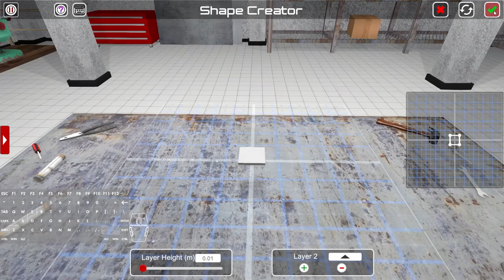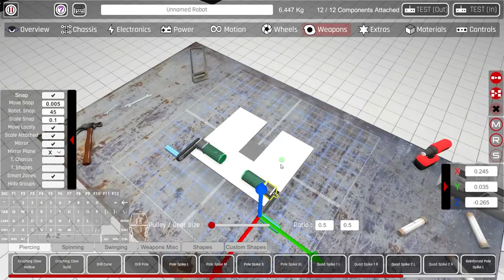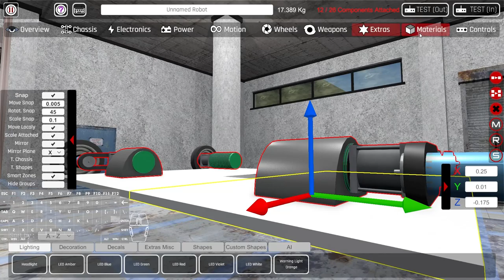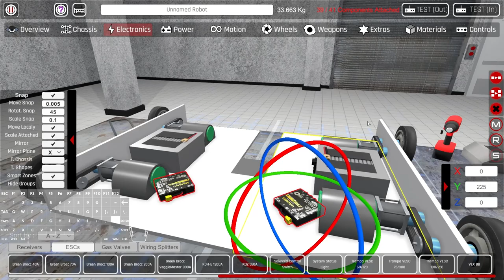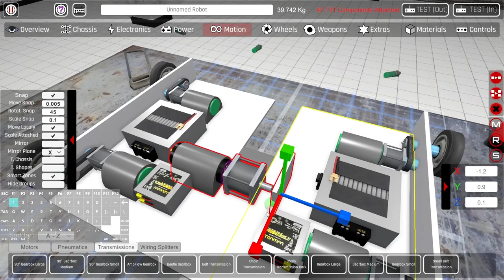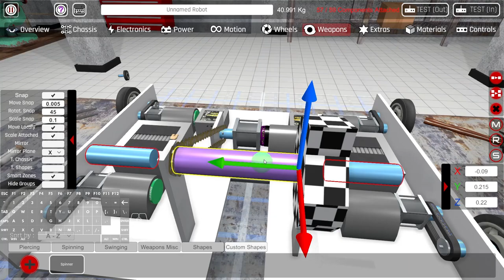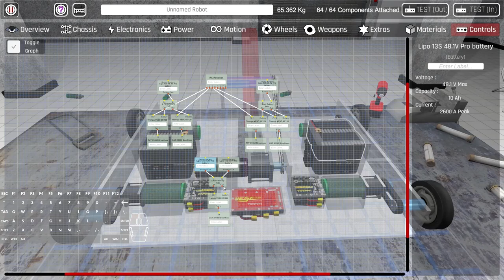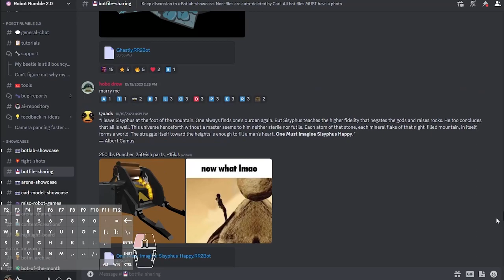RR2: A basic building guide (Series Ep1)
This video will serve as a fundamental of the building system in RR2. You should be able to build any kind of robot by following this guide.

Tell me what tutorials should I cover next!